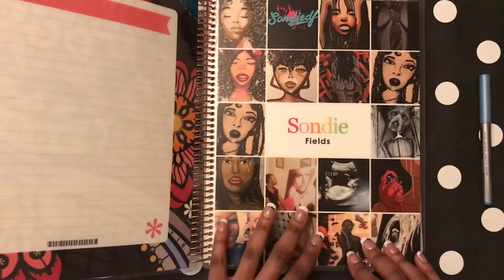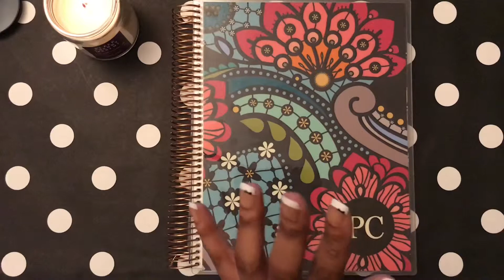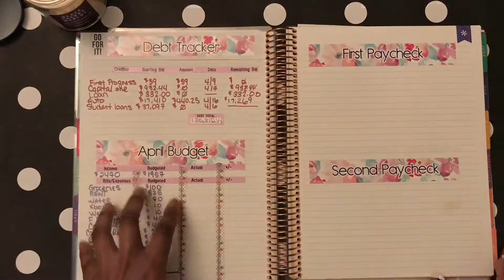April 2019 || Setting My Goals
This video is about my goals and what I want to accomplish in a year time. Not much with this video but planning my Goals. What are some of your goals? Monthly or Yearly?
First time buying Erin Condren products? You're in LUCK! Check it out for yourself and you'll receive $10 off your first purchase!
Website to purchase Artwork:
Sondiefields.com